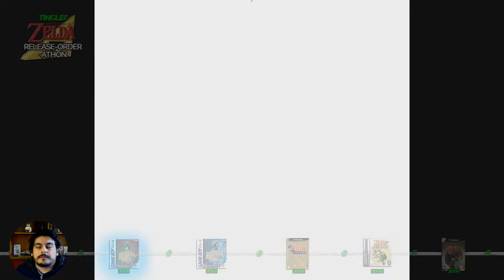Tingles Plays The Legend of Zelda Oracle of Seasons Episode 35